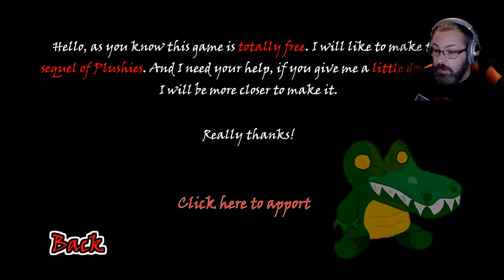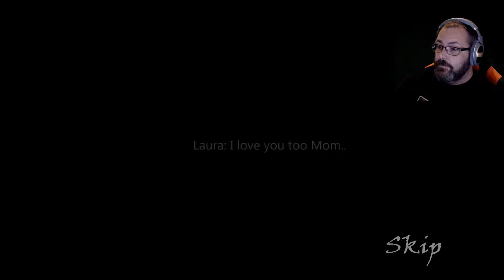These plushies will rip your face off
These plushies are bad... I cannot figure out the game play though. Got any hints? Drop them below!